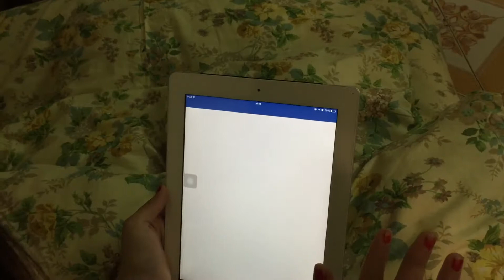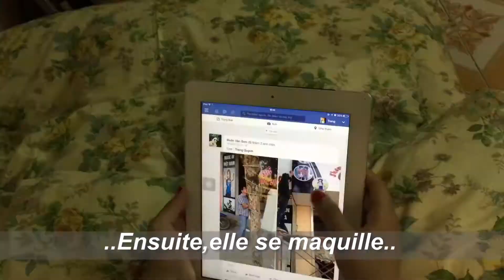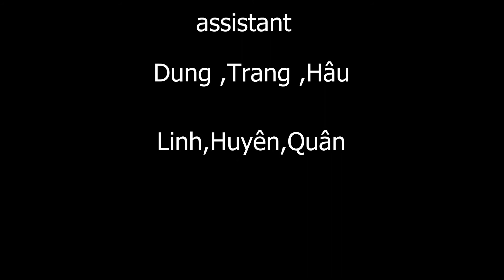La journée d'une star (Groupe 22-y1F UMH)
Elle est belle, charmante, élégante,...